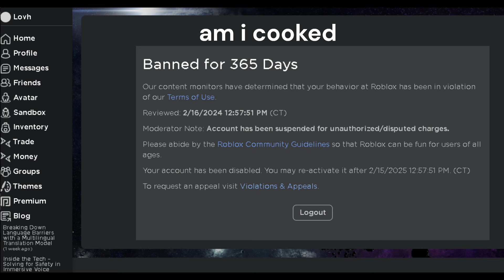to be banned